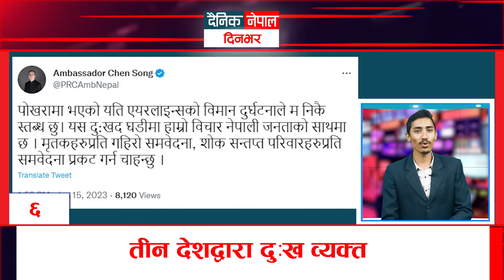दैनिक नेपाल दिनभर । आजका TOP 15 News | Dainik Nepal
दैनिक नेपाल दिनभर । आजका TOP 15 News